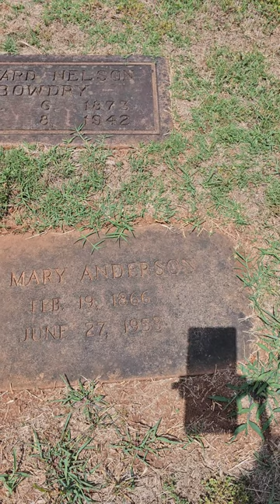Mary Anderson inventor of the windshield wiper